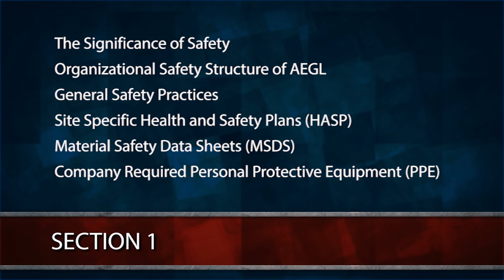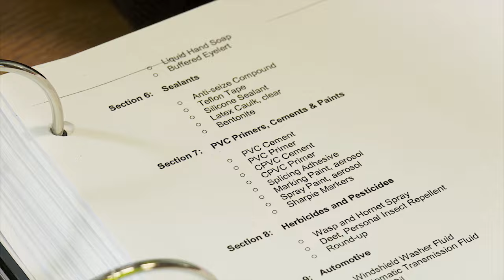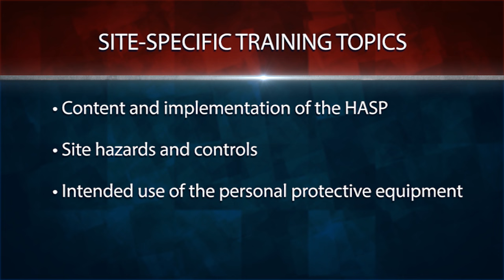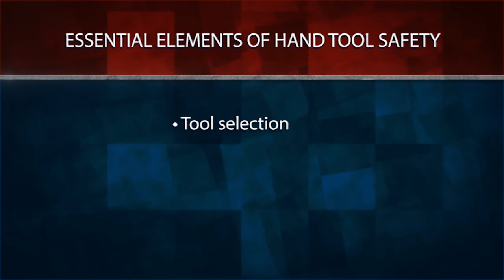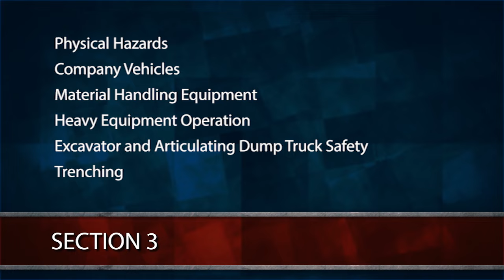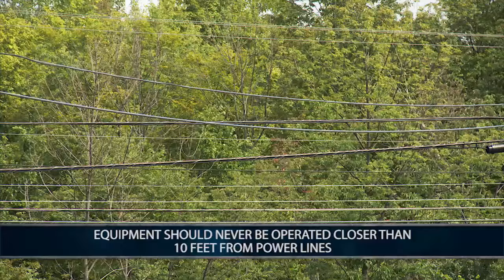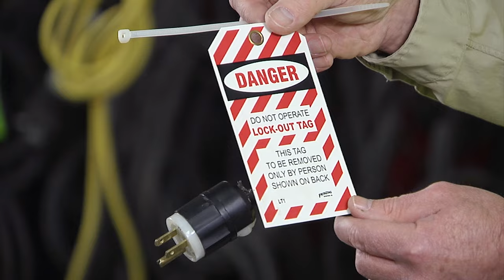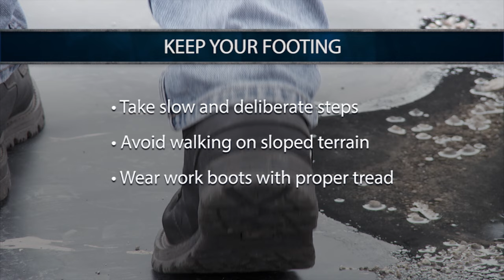Construction Safety Training 2016